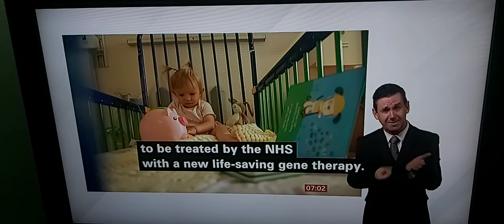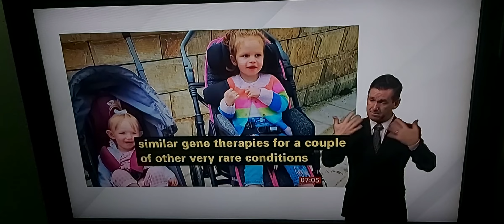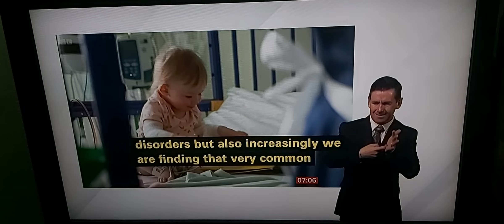Rare treatment for MLD, new life-saving gene therapy worth £3m, most expensive approved by NHS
BBC Breakfast News at 7.00am with BSL interpreter on BBC News Channel on Wednesday 15th February 2023.

BBC Breakfast News Presenters Ben Thompson and Nina Warhurst.

BBC Medical Editor Fergus Walsh reports and talks live to Ben Thompson and Nina Warhurst in person.

Teddi Shaw, 1 years old who has MLD with elder sister Nala who doesn't live longer.

Professor Simon Jones, Paediatric Consultant.

Ally Shaw, Teddi and Nala's Mum.